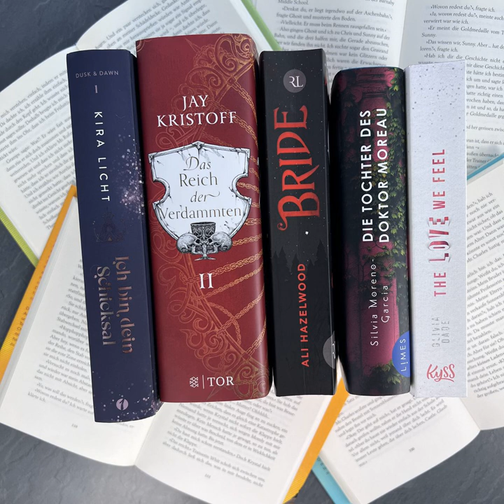bücherreich 264 - Lesemonat Juli 2024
In dieser Episode spreche ich über die Bücher, die ich im Lesemonat Juli 2024 gelesen habe:

„Die Tochter des Doktor Moreau“ von Silvia Moreno-Garcia
„The Love We Feel“ von Olivia Dade
„Inheritance“ aus der „American Royals“-Reihe von Katharine McGee
„The Poet X“ von Elizabeth Acevedo
„Sterne sieht man nur im Dunkeln“ von Meike Werkmeister
„Das Reich der Verdammten“ von Jay Kristoff
„Ich bin dein Schicksal“ von Kira Licht
„Bride“ von Ali Hazelwood
„All I (don’t) want for Christmas“ aus der „Love Songs in London“-Reihe von Tonia Krüger
„Das einzige Buch, das du über Finanzen lesen solltest“ von Thomas Kehl und Mona Linke

Außerdem erwähne ich den „Telephobia“-Podcast.

10 Titel (3 Bücher, 7 Hörbücher, 0 eBooks)

Lesevorhaben:
* 0 Titel aus „12 für 2024“
* 0 Reihen (weiter)gelesen
* 0 Titel SuB-Senioren

Aktuelle SuB-Höhe:
Bücher: 155
Hörbücher: 67
eBooks: 92
*314

Was habt ihr im Lesemonat Juli gelesen und gehört?
Eure Ilana